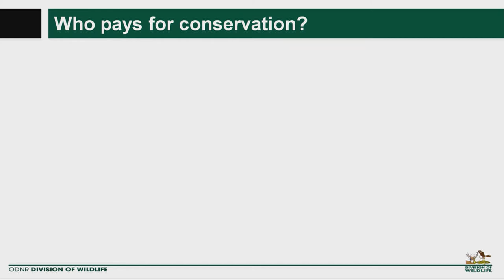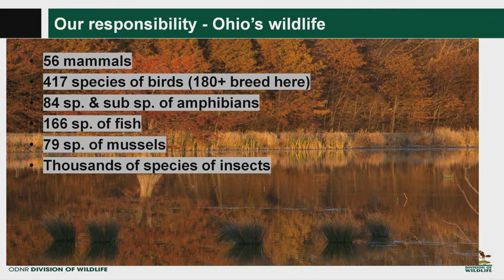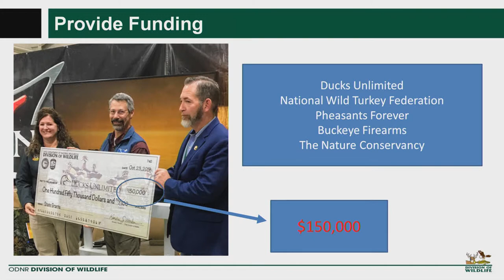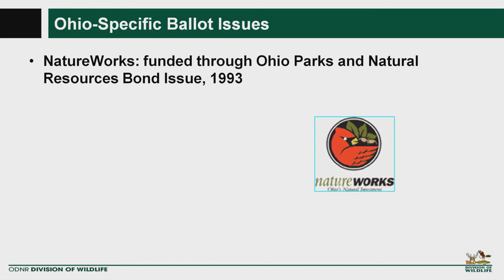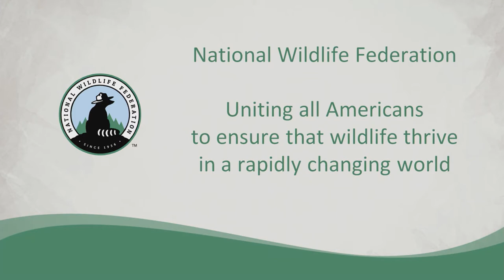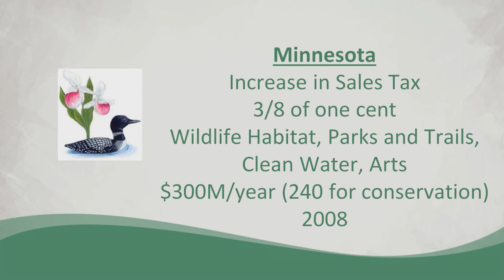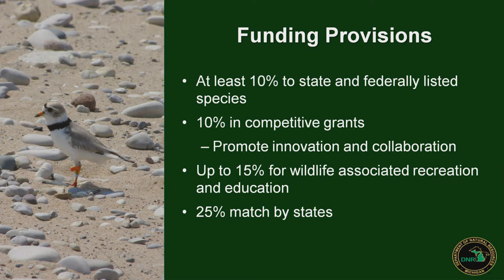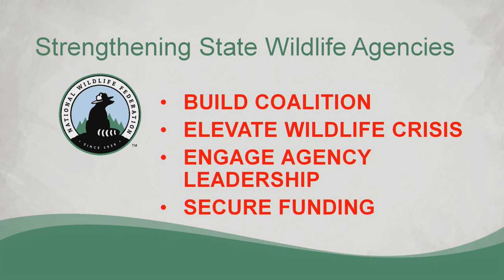The Future of Wildlife Conservation: Funding Strategies for the State of Ohio. 11.19.19. EPN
This program features Kendra Wecker, chief, Ohio Division of Wildlife, who provides an overview of the current status of wildlife conservation funding in Ohio and strategies to build an agency culture that seeks to broaden the agency’s definition of wildlife stakeholders, and Naomi Edelson, senior director of wildlife partnerships, the National Wildlife Federation (NWF), who shares the NWF’s toolkit on state funding models, the responsibility of non-governmental organizations in elevating the wildlife crisis, and an update on federal wildlife conservation policy. Audience question and answer is featured, and Jeff Sharp, PhD. Director, School of Environment and Natural Resources provides welcome and closing remarks.